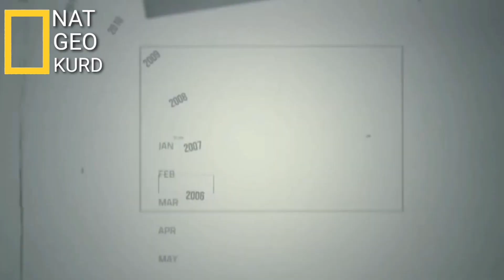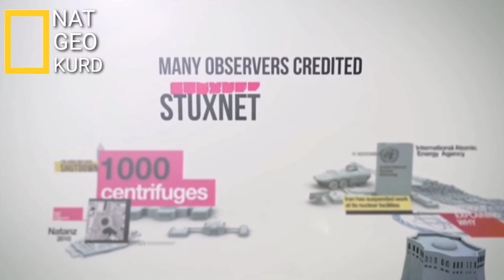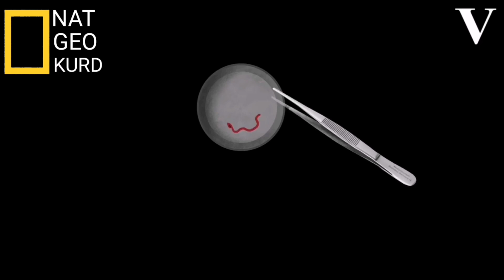کرمی ئەلیکتڕۆنی چیە؟😳krmy alektrony chya?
STUXNET  ئەو ڤایرۆسەی  20 هێندە ترسناکترە لە تەواوی ڤایرۆسەکانی تری  کۆمپیوتەری